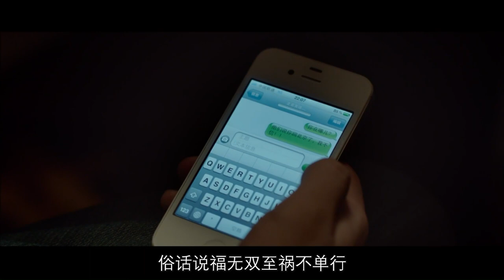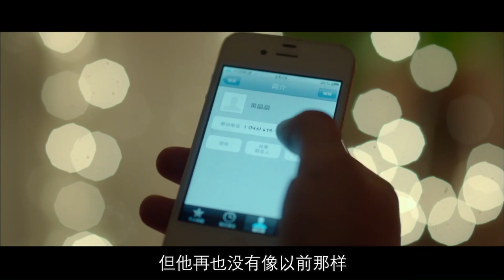早恋害人，高三男生因早恋高考失利，复读后开始逆袭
影片讲述了男主角居然因失恋导致高考失利，作为“高四生”回校园复读，重新体会了高考、爱情、友情混杂的青春的故事。